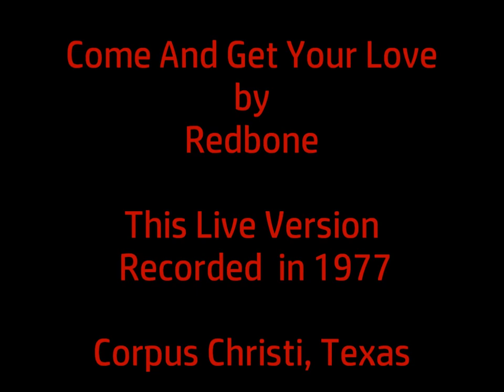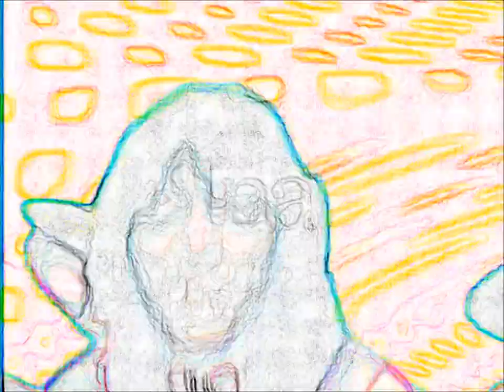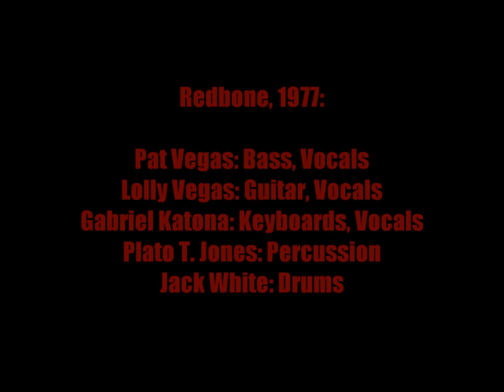Redbone, Come And Get Your Love, 1977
A live version of Redbone's "Come And Get Your Love". Recorded live in Corpus Christi, Texas, in 1977. From the album Redbone Live. On this song,   Pat Vegas: Bass & Vocals,  Lolly Vegas: Guitar & Vocals, Gabriel Katona: Keyboards & Vocals, Jack White: Drums, Plato T. Jones: Percussions.